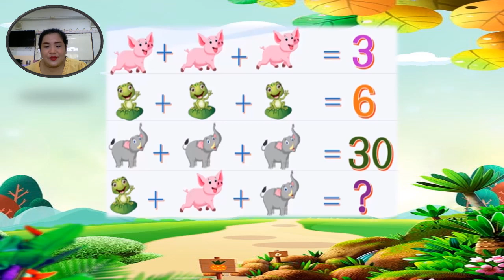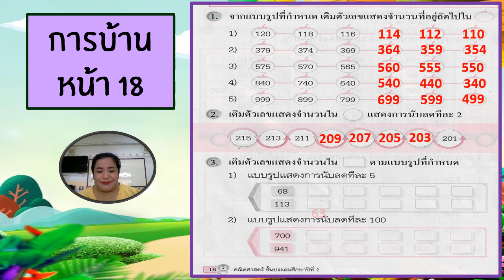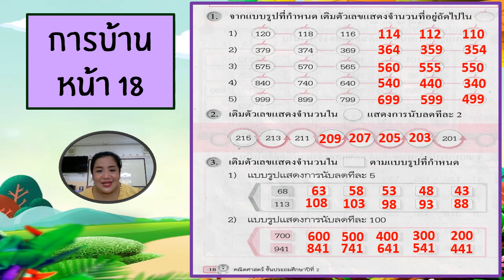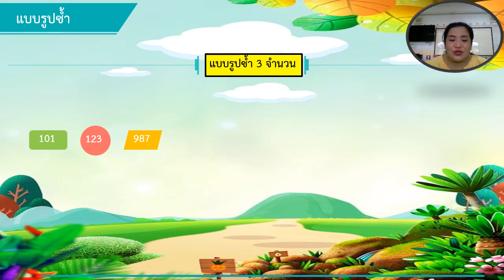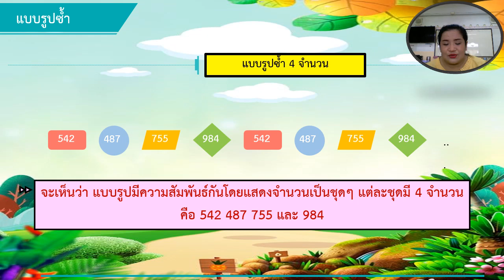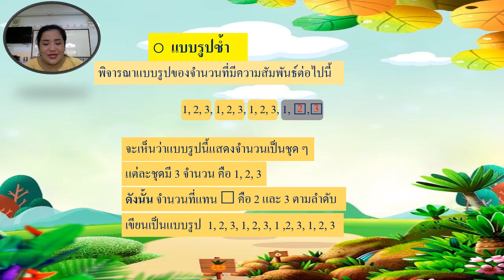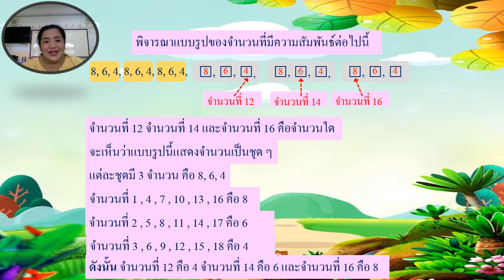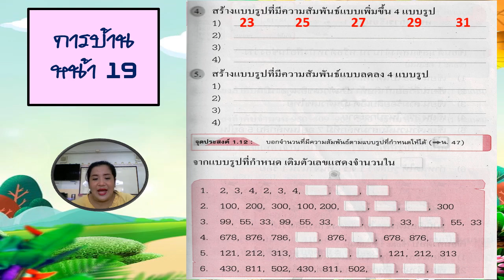15/06/2564 ป.2 วิชา คณิตศาสตร์ เรื่อง แบบรูปซ้ำ